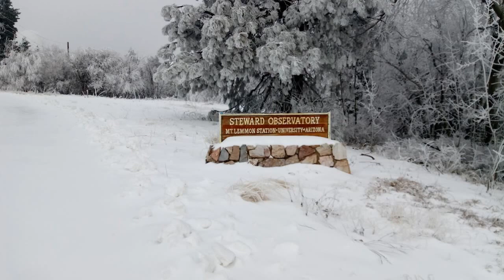Mt. Lemon Snow Day.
Trip to Mt. Lemon 12/01/2018